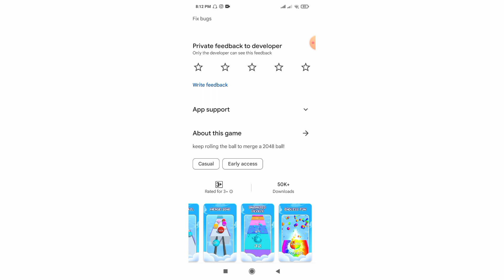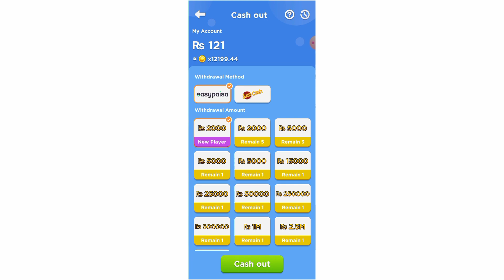Ball run 2048 | Sky Rolling Ball 3D - All Level Gameplay Android,iOS - NEW APK MEGA UPDATE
About This Video:

mother run gameplay
gameplay
ghoul run gameplay
ball run 2048 gameplay
mother run android
ghoul run android
ball run 2048 android
ball run 2048 all levels
ghoul run game
ball run 2048 max level
going balls gameplay
ball run 2048 android gameplay
ghoul run walkthrough
ball run 2048 ios
mother run walkthrough
flash runner gameplay
mother run game
first to life gameplay
ball run 2048 ios gameplay
ball run 2048 game
ghoul run